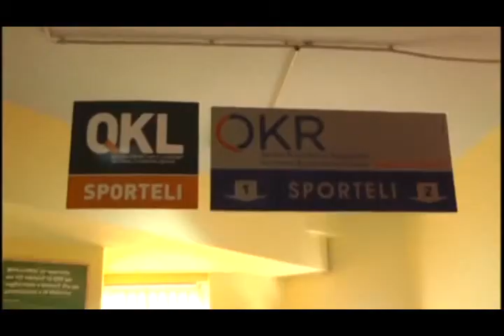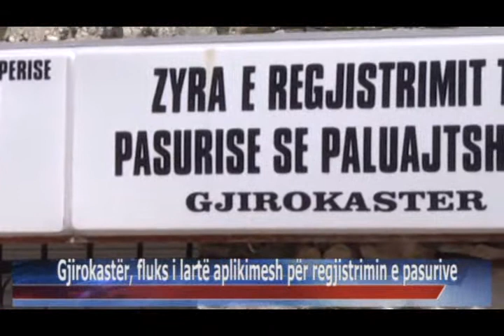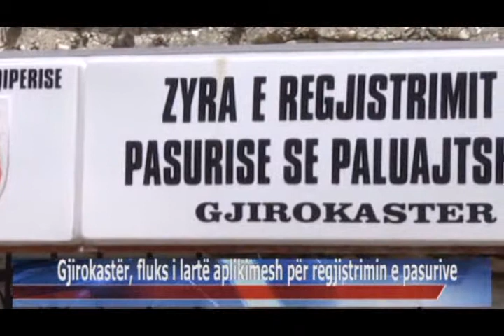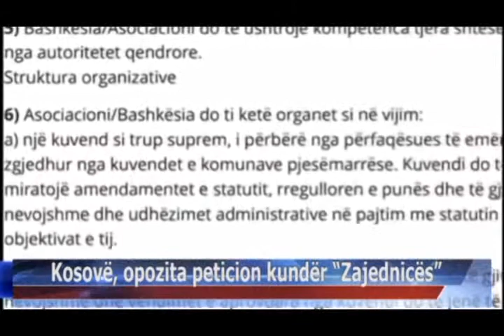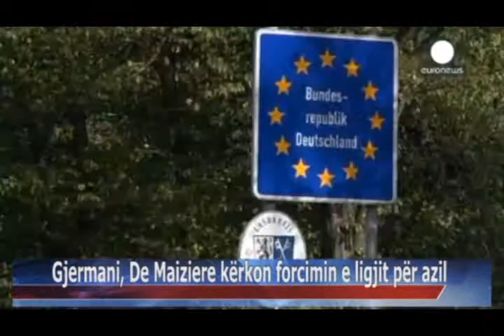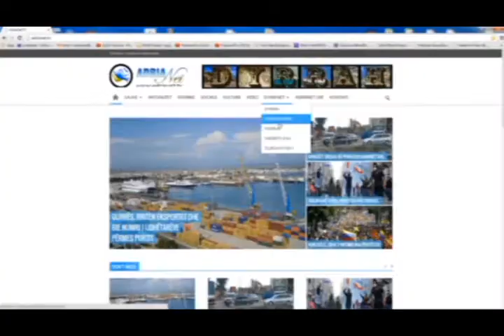18 09 2015 Edicioni i Lajmeve